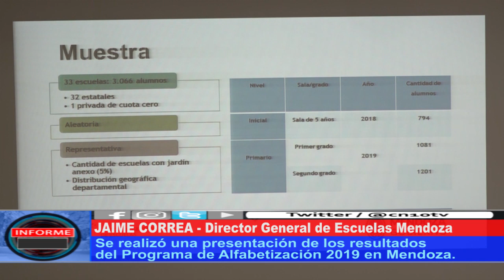SABERES PARA TODOS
Se presentaron los resultados de los programas provinciales de alfabetización para el ciclo 2019. Jaime Correa, titular de la DGE Mendoza aclaró que es un trabajo que ha llevado varios años, pero que cada vez muestra mejores resultados.